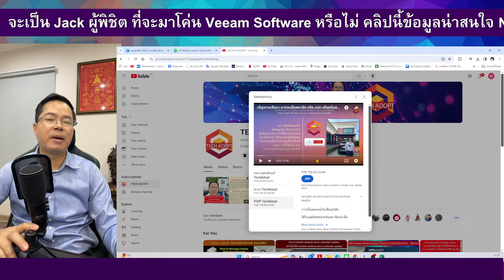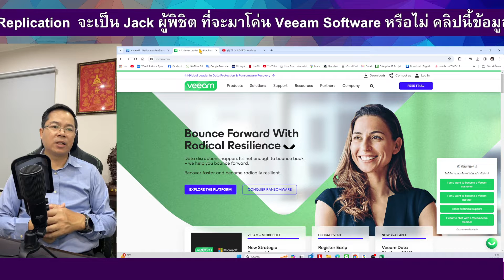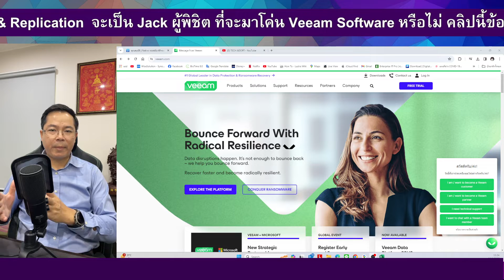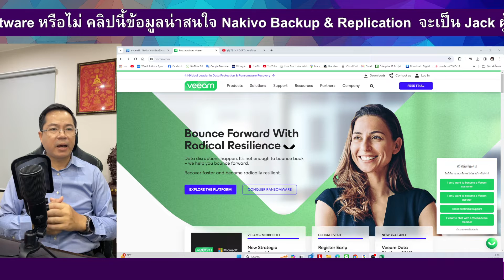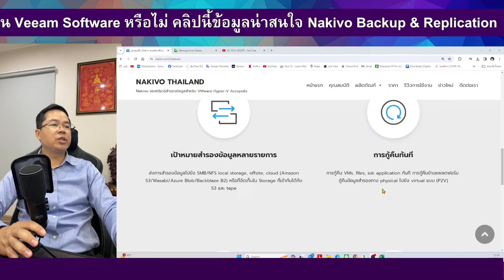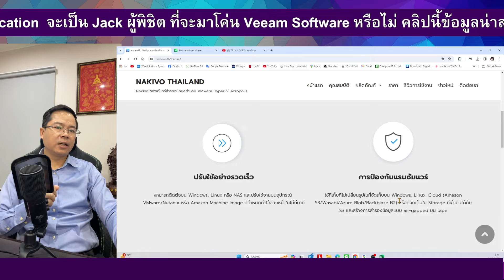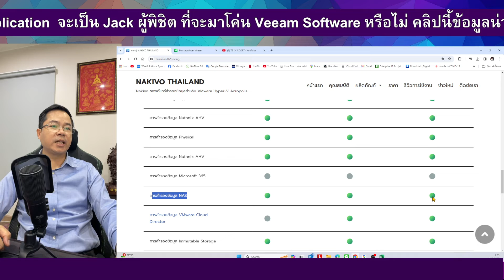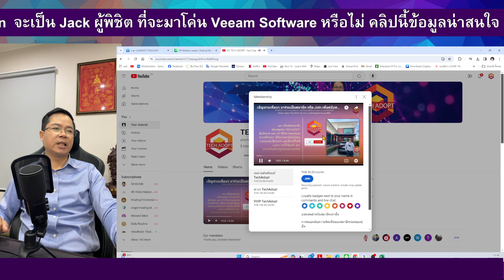Nakivo Backup & Replication จะเป็น Jack ผู้พิชิต ที่จะมาโค่น Veeam Software หรือไม่ คลิปนี้ข้อมูล